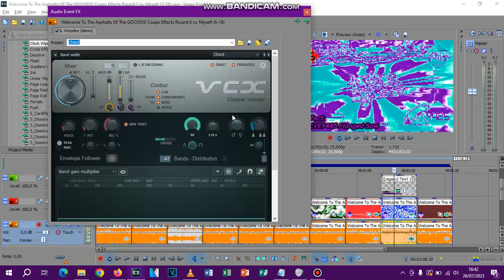How To Make TFEPHLVE9485 Flanged Saw On Sony/MAGIX Vegas Pro